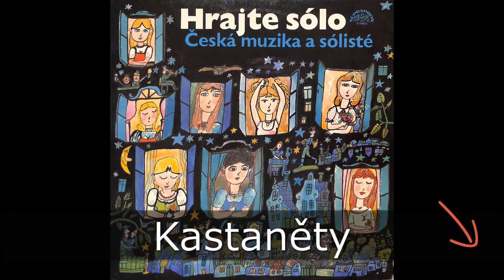Kastaněty - Josef Charvát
Česká muzika - Hrajte sólo 1983
řídí: Josef Charvát

Vaše nahrávky  na SP, LP, EP, MC, CD rádi zdarma zdigitalizujeme a zveřejníme na tomto kanále. Chcete spolupracovat?